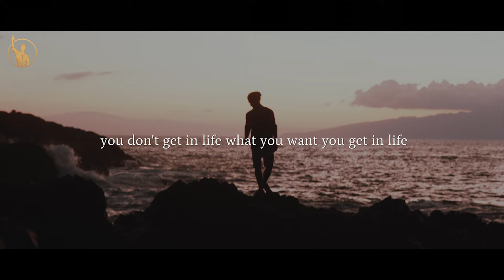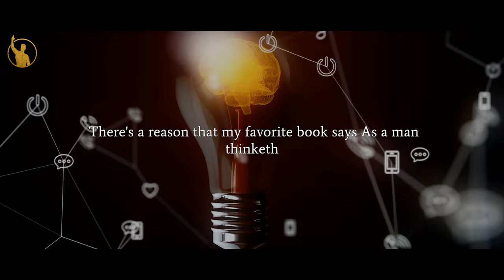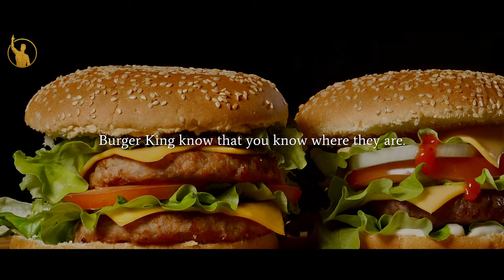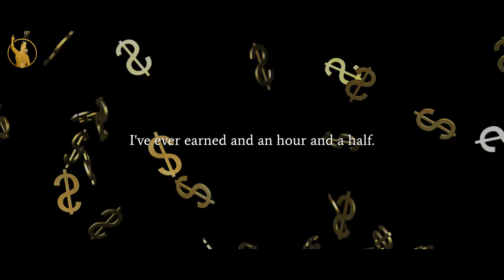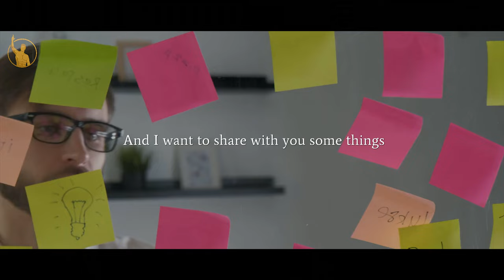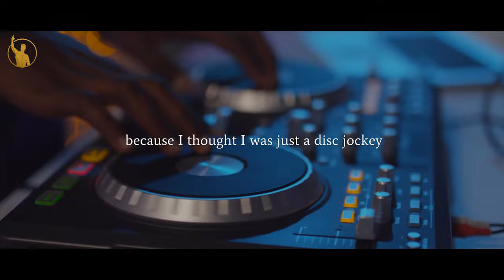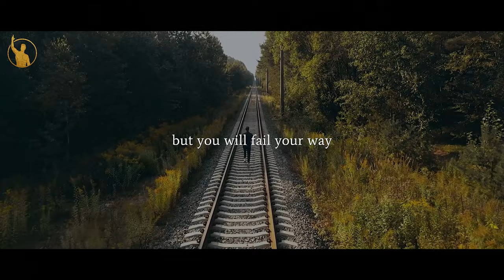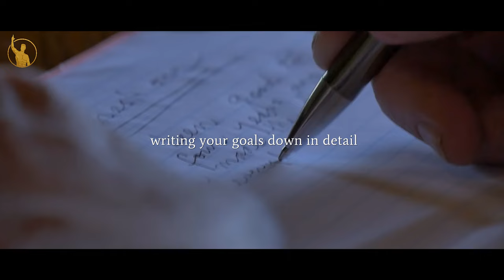Les Brown's Best Motivational Speech | LBS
⚫️we want to mention that this video is an original content of LBS YT channel,it takes a lot of time and energy to create a content that motivates other people⚫️

Looking for some book recommendations?
'It's Not Over Until You Win' by Les Brown

'You've Got To Be Hungry' by Les Brown

Live Your Dreams,Say 'YES' To Life by Les Brown

1)This video has no negative impact on the original works
2)This video is also for teaching purposes
3)It is transformative in nature
4)I only used bits and pieces of the videos  to get point across where necessary

I'm @kasi_nath17(Instagram)

All footages are licensed from Artgrid and the video was fully edited by us